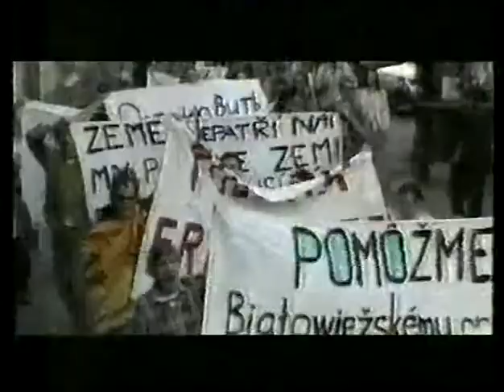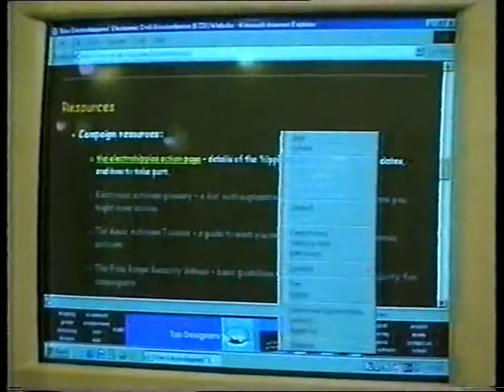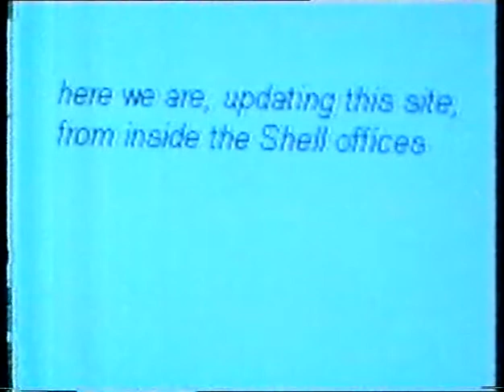Protest and the Net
Twenty years ago this month I started planning with others how to join-in with the Seattle WTO Conference protests, on-line! The result was the electrohippies virtual sit-in where thousands of people from around the world helped jam their servers... legally!

To celebrate, here'a little 'blast form the past' in the run-up to this November's anniversary; the time when the Beeb dared to put me on Newsnight (Channel 4 didn't until after the event).